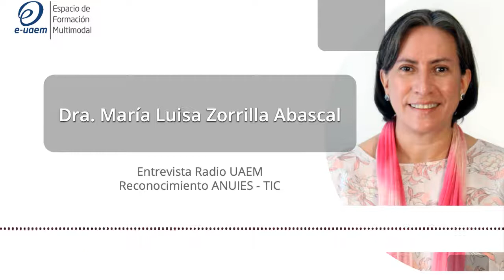Entrevista Radio UAEM Reconocimiento eUAEM ANUIES TIC / 27 sep 2022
Entrevista María Luisa Zorrilla Abascal en Radio UAEM sobre reconocimiento a eUAEM por parte de ANUIES, en la categoría Transformación de la prácticas educativas a través de las TIC.